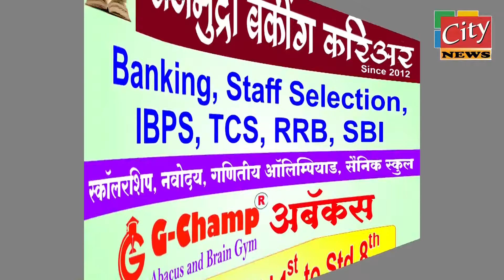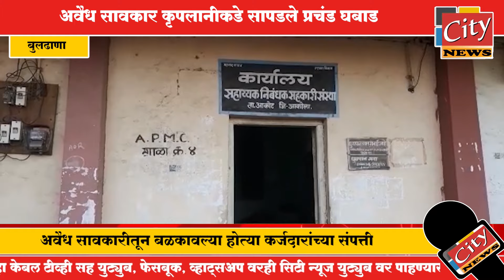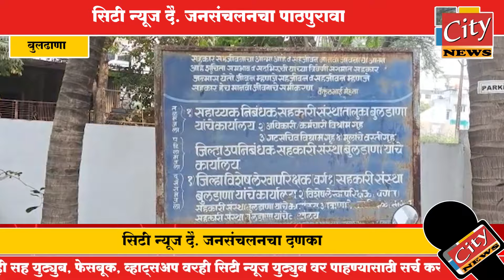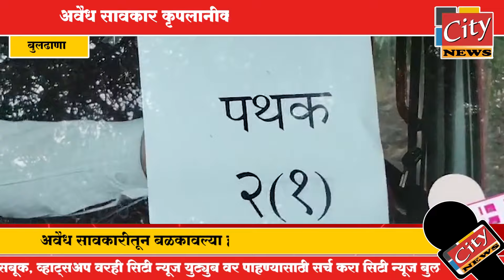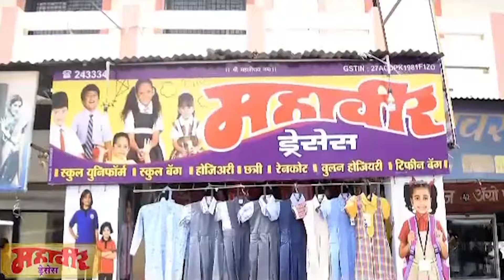बुलढाणा - अवैध सावकार कृपलानीकडे सापडले प्रचंड घबाड